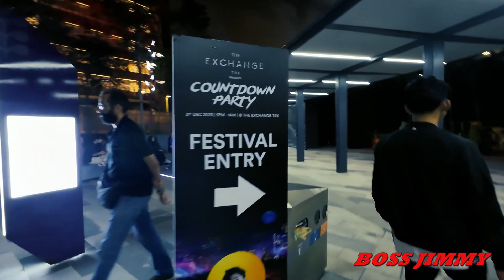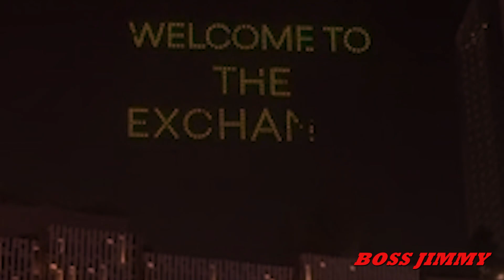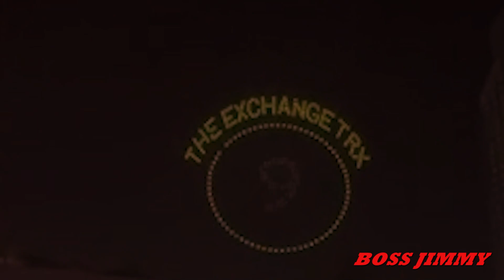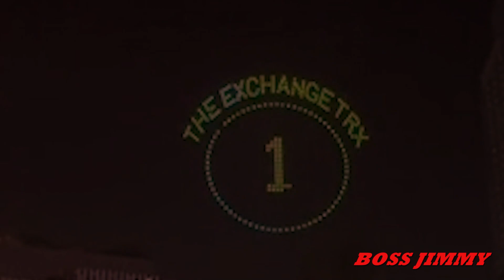THE EXCHANGE TRX's COUNTDOWN PARTY | SPECTACULAR DRONE SHOW | FAMOUS ARTIST PERFORMANCE | FIREWORKS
Get ready to bid farewell to 2023 in style at The Exchange TRX’s inaugural New Year’s Eve countdown party at Raintree Plaza! Brace yourselves for a night filled with music, lights, and delectable treats.

What you can expect:

Star-Studded Concert Lineup: B.I, Clean Bandit, LEO, Airliftz, and more will grace the stage for an unforgettable night of music.

Spectacular Drone Show: Enjoy a mesmerizing drone show lighting up the night sky with stunning visuals and choreography.

Larger-Than-Life Fireworks: Usher in 2024 with some of the city’s biggest and brightest fireworks.

Food Fair Delights: Indulge in a variety of cuisines from savory meals to bite-sized desserts at the food fair.

Star-Studded Concert: The Raintree Plaza at TRX will transform into an outdoor concert haven featuring international and local artistes. Dance the night away to chart-topping hits and soulful ballads from the likes of B.I, Clean Bandit, LEO, and the internet sensation Airliftz. DJ Ashley Lau will keep the energy high as the clock ticks down to midnight.

Drone Show and Fireworks Extravaganza: As the clock strikes twelve, prepare to be enchanted by a unique drone show, followed by a breathtaking display of fireworks that will illuminate the city skyline. Gather your loved ones and friends to witness a spectacular show that promises to kickstart your 2024 with a bang!

Food Fair Delights: Throughout the evening, tantalize your taste buds with a diverse array of cuisines from the food fair at Raintree Plaza. From savory meals to delightful desserts, there’s something to satisfy every craving.

Free Access with The Exchange TRX App: To make this experience even more exciting, simply download The Exchange TRX app, sign up, and register as a ‘Patron’ to enjoy free access to the countdown concert. Don’t miss your chance to be part of this unforgettable New Year’s celebration!

Here is a little about this new mall that opens the door to the public on November 2023 :

The Exchange TRX is a world-class experiential lifestyle destination that sits at the heart of Tun Razak Exchange, Kuala Lumpur's international financial district. With over 400 of the world's leading retailers, The Exchange TRX blends together an immersive retail journey together with the beauty of nature through the 10-acre TRX City Park. Discover retail reimagined at The Exchange TRX.